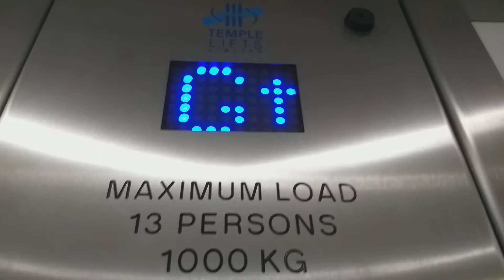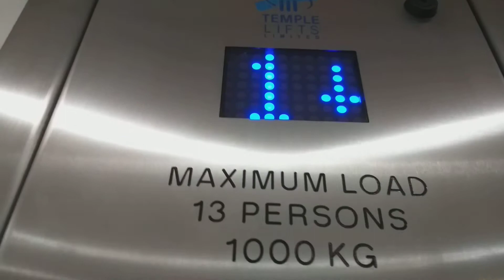Temple Lift At Boots In Oxford Street London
Floors: 3 (B G 1)
Capacity - 13 Persons/1000 KG
Doors - 2X Single Speed Sliding Doors